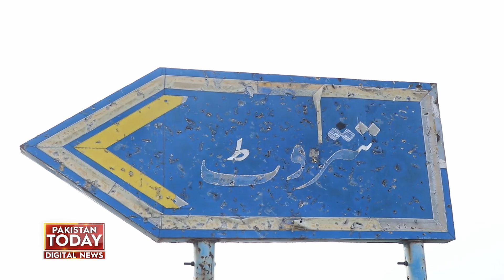Dilkash Aur Dida Zaib Naksho Nigar Apni Misal Ap | Pakistan Today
دینہ: ٹرک آرٹ سے تیار کی گئیں پرانی بسیں دلکش اور دیدہ زیب نقش ونگاراپنی مثال آپ